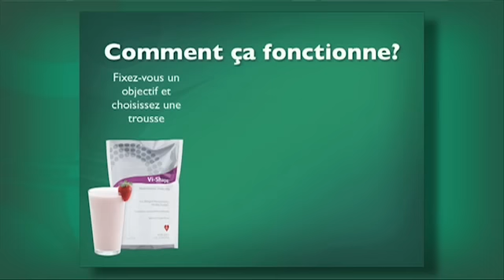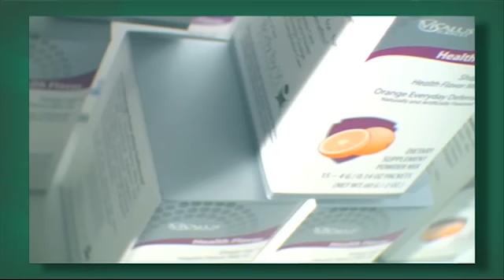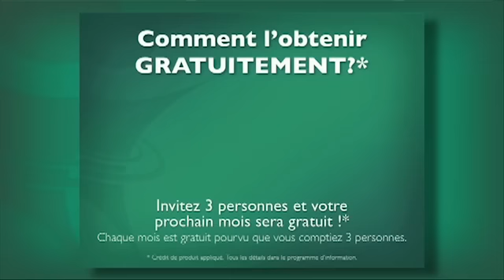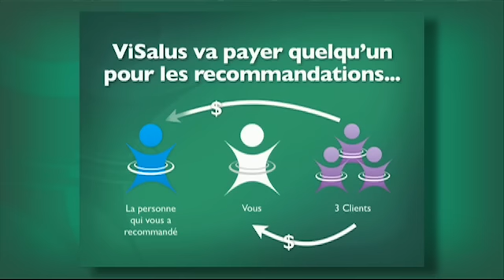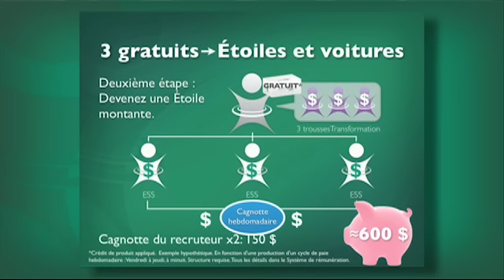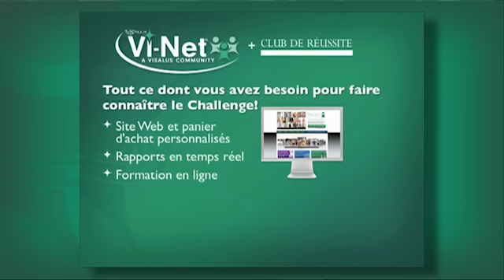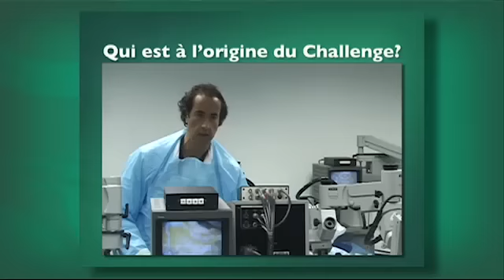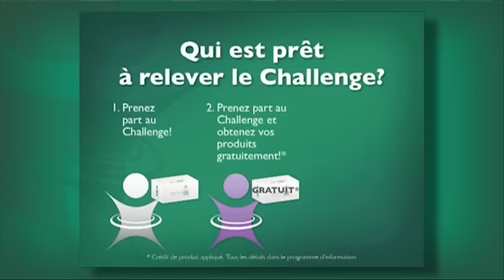Prêt à relever le Challenge? Body by Vi 2012